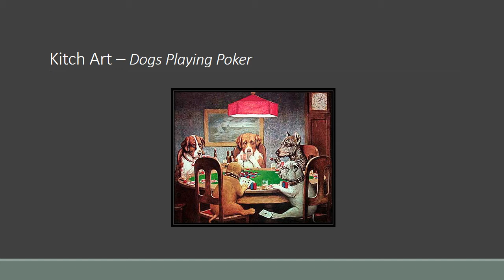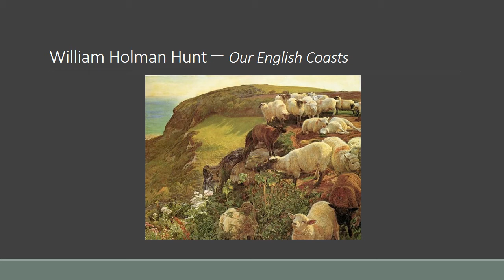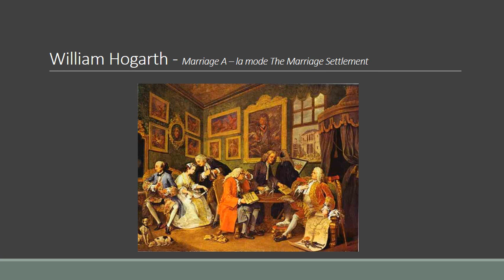Theory Illustrated 3 Kitsch Art Today v 19th Century